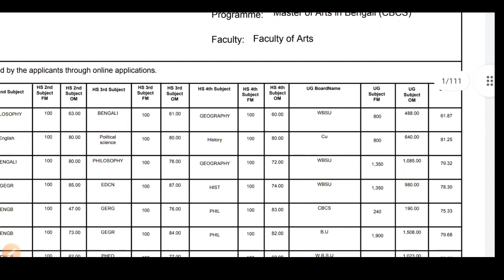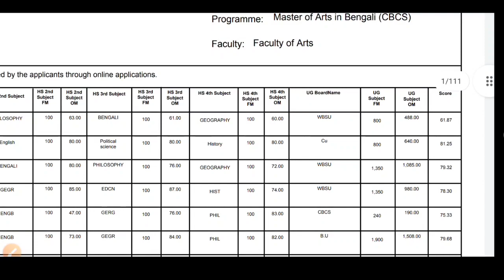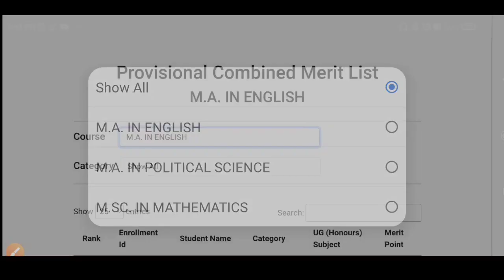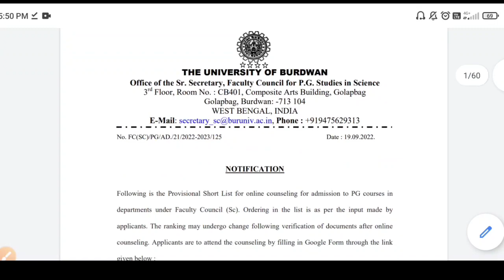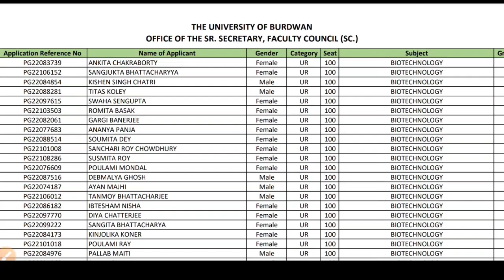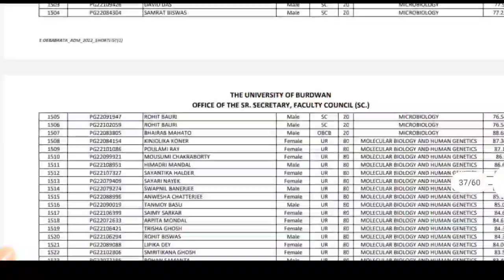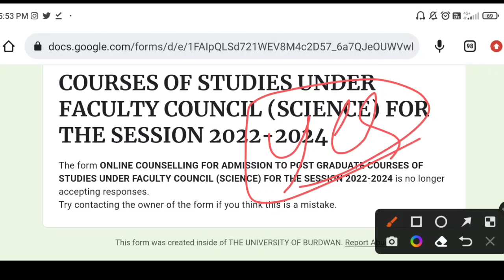Burdwan University PG Online Counselling 2022: RBU PG Rectified Merit List 2022: Cut Off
rabindra bharati university pg merit list 2022 | dakshin dinajpur university pg merit list 2022 | Burdwan University PG Merit List 2022: Online Counselling Process: Burdwan University PG Admission 2022

Burdwan University PG & B.Ed Admission 2022 | M.A,M.Sc,M.Com,MBA,LLM | burdwan university pg merit list 2022

Burdwan University  PG Admission 2022 meri list. Full Detail. Burdwan University  PG Courses, Eligibility Criteria, Campus & College details also  online admission form fillup process step by step. So please watch the video.

Covered Topics:
burdwan university pg merit list 2022
burdwan university pg counselling
bu pg admission merit list 2022
Burdwan University  PG Admission 2022
How To Apply Burdwan University PG Admission Form
Burdwan University PG admission form fillup process
step by step burdwan university pg admission process
Rabindra Bharati University PG Admission 2022
Rabindra Bharati University M.A admission 2022
rabindra bharati university mfa admission 2022
rabindra bharati university visual arts admission 2022
rabindra bharati university pg merit list 2022
rbu m.a admission 2022-23
rbu music admission 2022
rbu fine arts admission 2022
burdwan university b.ed admission 2022
burdwan university med admission 2022
burdwan university llm admission 2022
burdwan university admission process 2022
BU M.A M.Sc M.Com Admission 2022
bu pg admission 2022
burdwan university pg courses
burdwan university pg seat capacity
burdwan university pg eligibility
2021 kalyani university pg admission 2022
kalyani university mca admission 2022
kalyani university mba admission 2021
kalyani university ccae admission 2021